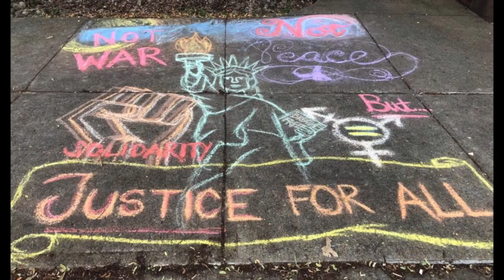Sidewalk Chalk (There's A Festival)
This video is about the Sidewalk Chalk Festival held on July 13, 2018 in Lewisburg PA.